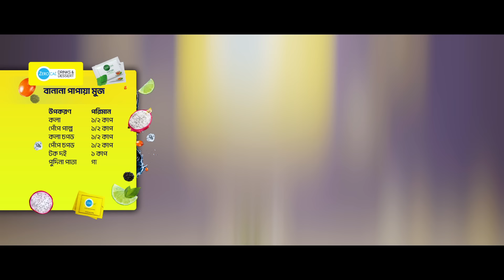জিরোক্যাল ড্রিংকস এন্ড ডেজার্টস-এ দেখে নিবো মজাদার “বানানা পাপায়া মুজ” তৈরির রেসিপি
রমজান কাটুক সুস্থতায়, প্রাকৃতিক ও নিরাপদ জিরোক্যালের সাথে।
জিরোক্যাল ড্রিংকস এন্ড ডেজার্টস-এর ১ম পর্বে দেখে নিবো ইফতারে চিনির বদলে জিরোক্যাল দিয়ে মজাদার “বানানা পাপায়া মুজ” তৈরির রেসিপি।